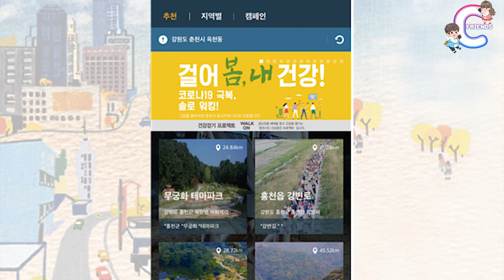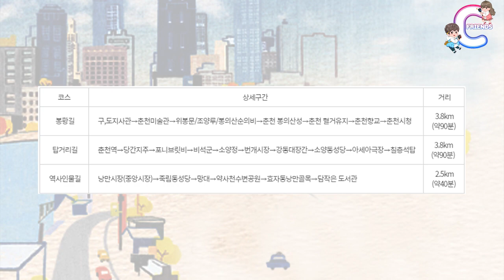‹EP.112›선착순 3000명? | 코로나19 극복을 위한 건강걷기 | 도심따라, 건강하길 | 춘천시 | 춘천사랑상품권 받아가세요!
코로나19 극복을 위한 건강걷기 두번째 이벤트 "도심따라, 건강하길"
11월14일~11월27일까지 3개의 코스중
1개만 걸어도 선착순 3,000명
춘천사랑상품권을 준다고 합니다.